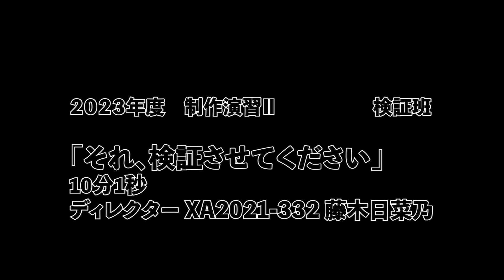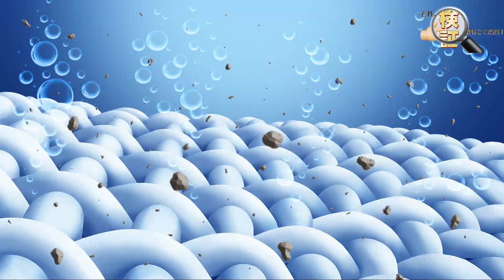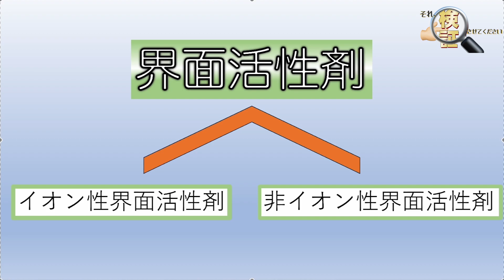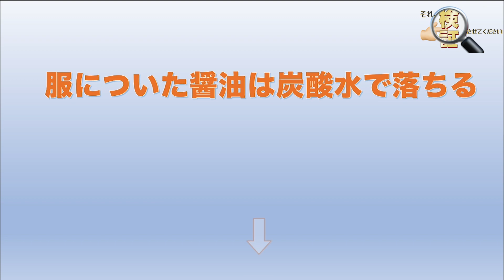2023 制作演習Ⅱ 「それ、検証させて下さい」